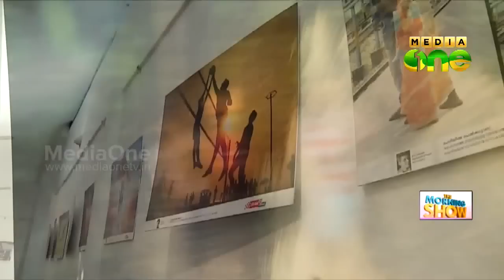Photographer Russell Shahul as Guest in MediaOne Morning Show